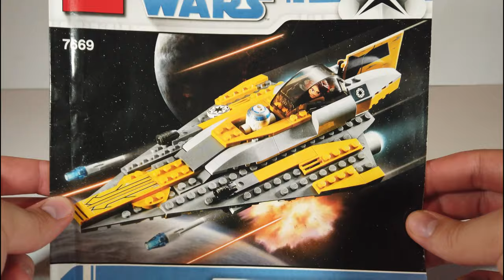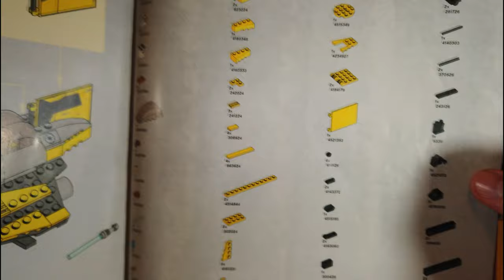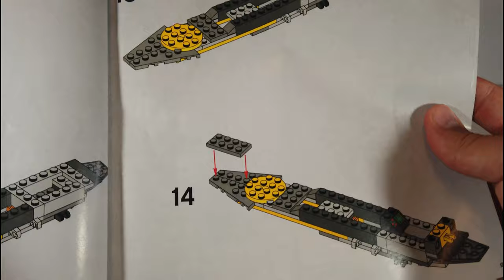DAMIT fing es an! Lego Star Wars 7669 Anakin's Jedi Starfighter Review Deutsch | Klemmba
Ich denke jeder von weiß noch genau, was sein erstes Lego Star Wars Set war. Und egal wie schlecht es eventuell auch war - für einen selbst ist das Set immernoch etwas ganz besonderes!

Solltet Ihr Fragen, Anmerkungen, Verbesserungsvorschläge oder Wünsche haben würde ich mich sehr über euren Kommentar und euer Abo freuen!